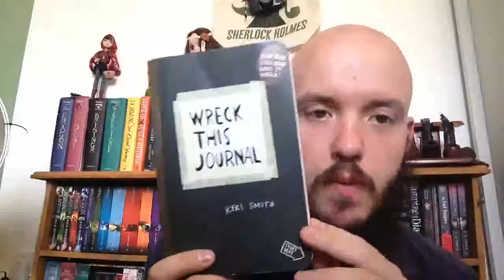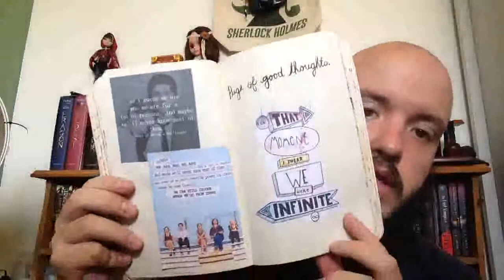Wreck This Journal - Review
my review of the Wreck This Journal something that even took me by surprise

amazon uk
amazon uk
amazon uk